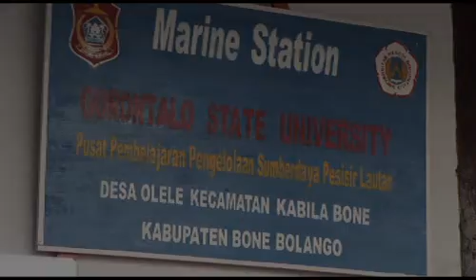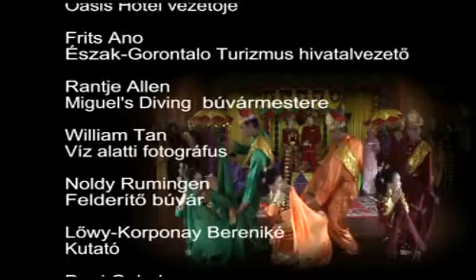GORONTALO elrejtett éden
Secret Garden of Beauties is the 35 minutes version of GORONTALO Hidden Paradise